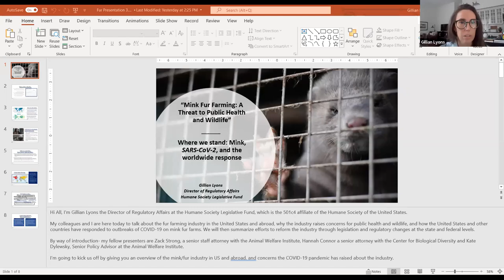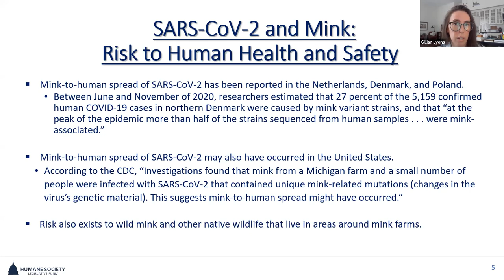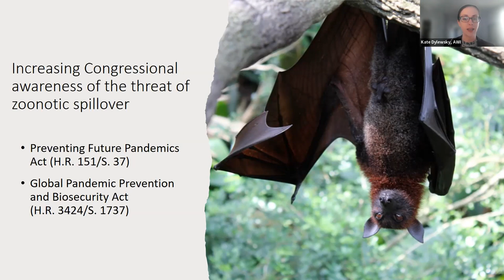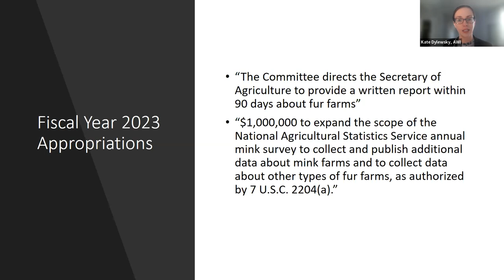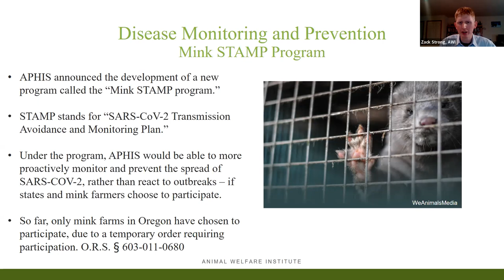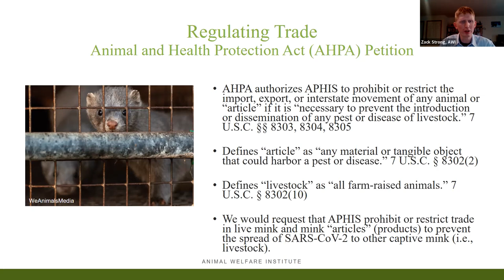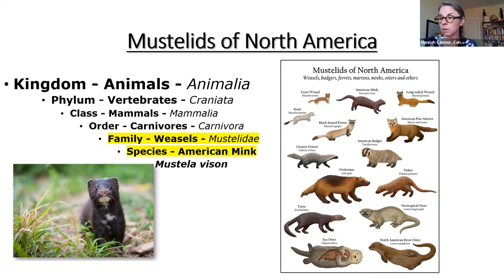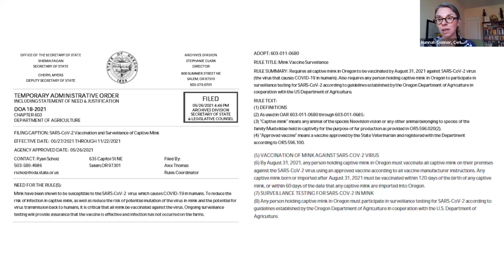Mink Fur Farming: A threat to publichealth and wildlife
This panel will provide an overview of the fur farming industry in the U.S. and abroad, why it raises concerns for public health and wildlife, and how the U.S. and other countries have responded to outbreaks of COVID-19. We will then summarize efforts to reform the industry through legislation and regulatory changes at the state and federal levels.

PANELISTS:
Zack Strong (Animal Welfare Institute)
Hannah Connor (Center for Biological Diversity)
Kate Dylewsky (Animal Welfare Institute)
Gillian Lyons (Humane Society Legislative Fund)